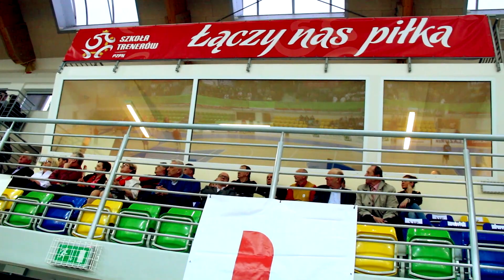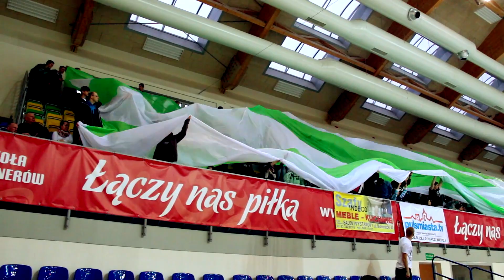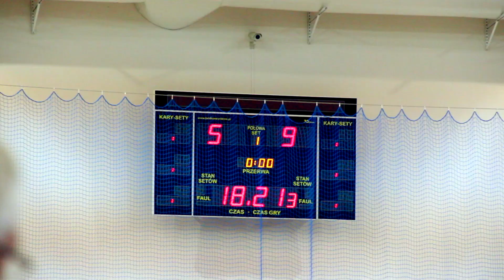Powrót do pierwszej ligi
W wypełnionej po brzegi hali przy ul. Marusarza. AZS AWF Biała Podlaska pokonał wicelidera Warszawiankę Warszawa 30:25 (11:11) i po rocznej przerwie powrócił do pierwszej ligi piłkarzy ręcznych.